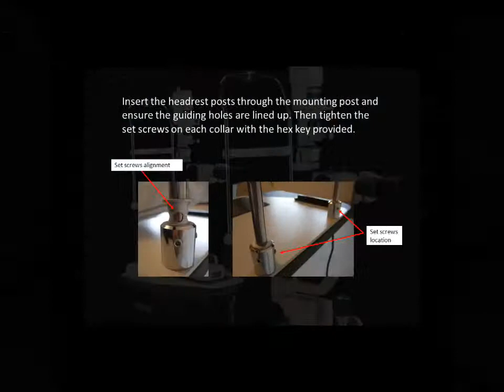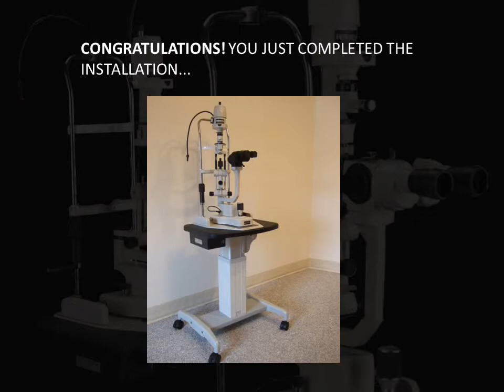How to install iBEX LED Slit Lamp on motorized manual table